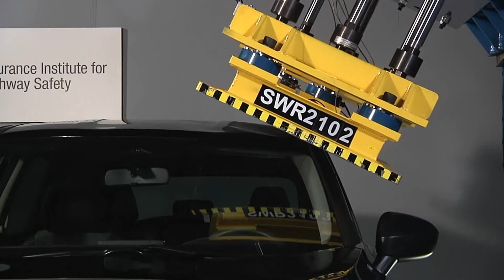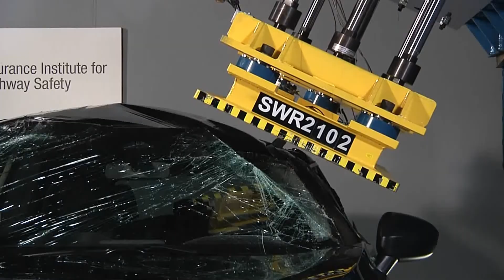2021 Nissan Rogue IIHS Roof Strength Test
Overall Rating: Good